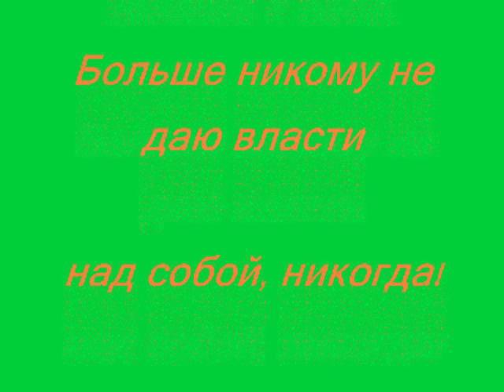Моя медитация Я, Богиня!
Дайте себе любовь!
Я - женщина, Богиня!
Медитация - это любовь к себе.
Больше никому не даю власти
над собой, никогда!
Я самодостаточна, красива и любима!

Музыка для Глубокого Исцеления.

15:35 Отвечаем на вопросы:
- АОУМ, душ, ароматические палочки.

Вибрации Души.

Lyudmila Vyischen
Мои сайты -
Meditation-pictures